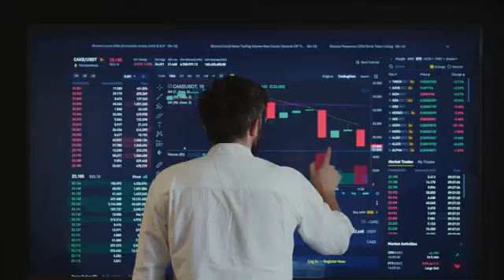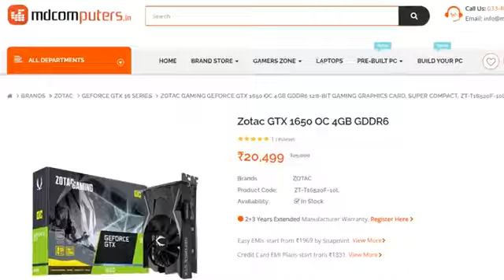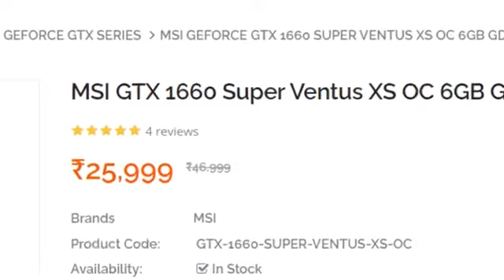short#वायरल video viral views channel Lakho karodo news forward channel#namaste viral video(1)